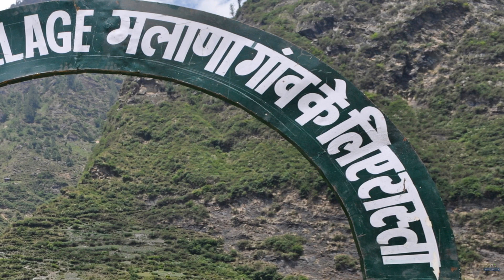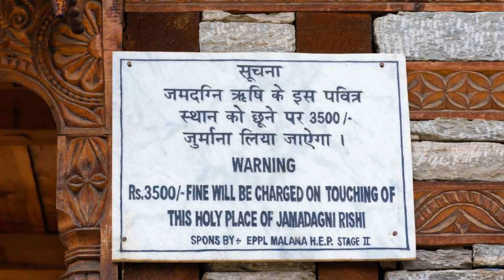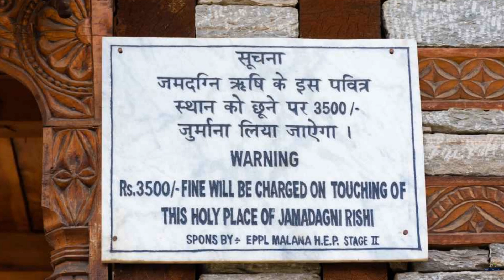Malana Village Tour Guide | Malana Winter Trek | Parvati Valley | Kasol Trip | Kasol to Malana Trek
In this video we will know about the Malana village located in the North-East of Kullu Valley of Himachal Pradesh. Malana village is known for its unique tradition, customs and its unique law. Malana village is such a village in India that neither believes in the democracy of the country, nor the laws here. The people of this village follow their thousands of years old tradition rather than the laws of India. This village is situated on the banks of Parvati river. This village is very famous among adventure tour and marijuana lovers for the last few years. Most of the tourists who come here are foreigners, who come here in search of 'Malana Cream' i.e. Marijuana. Malana village is surrounded by deep gorges and snowy mountains.

Thanks